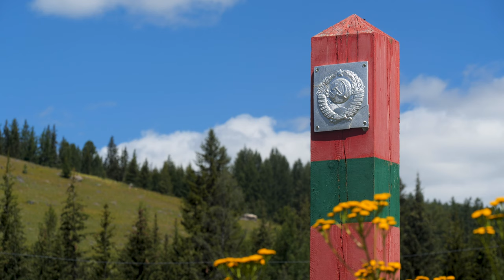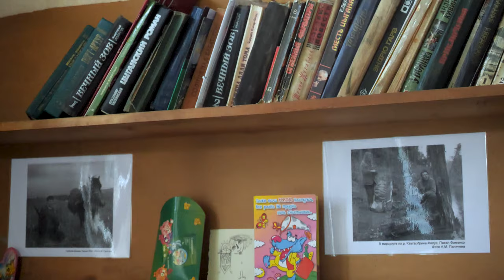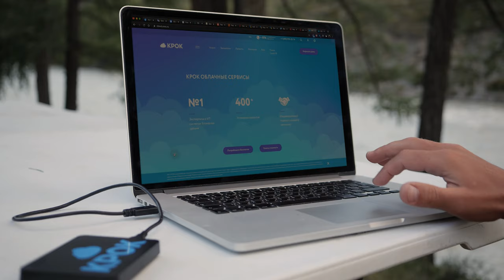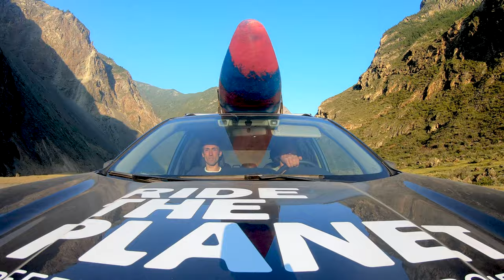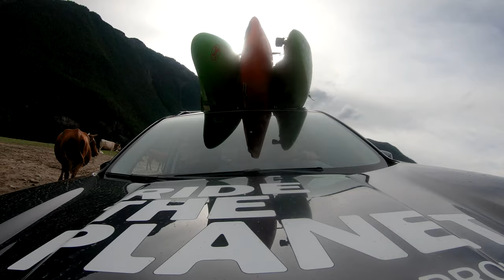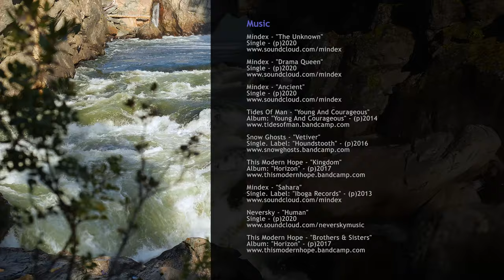RideThePlanet - Altai Whitewater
Фильм опубликован в 4K качестве. Смотрите, делитесь!

Фильм медиапроекта RideThePlanet, 37-й с момента старта проекта в 2011 г. Фильм снят в июле 2020 г. в различных районах Горного Алтая и посвящен сплаву на каяках по бурным рекам. Съемки проходили на реках Чулышман, Башкаус, Куркуре и Мажойском каскаде реки Чуя. В съемках приняли участие опытнейшие российские каякеры – Сергей Ильин, Иван Козлачков, Алексей Лукин, Андрей Пестерев, Василий Порсев, Владимир Казанский, Артем Трифонов, Константин Лубягин и Олег Головкин. Экспедиционная команда: Елизавета Прозорова, Вера Федорова, Ольга Рудакова.

Режиссер и продюсер: Константин Галат.
Операторы: Константин Галат и Владимир Горлов.
Пилот дрона: Владимир Горлов.
Монтаж и post-production: Владимир Горлов и Константин Галат.
Анимация: Юлия Аронова, Светлана Анрианова.
Подбор музыки: Константин Галат.
Музыка: Mindex, Tides Of Man, Snow Ghosts, This Modern Hope, Neversky.
Хронометраж: 25:52 минут

The movie from RideThePlanet freeride media project about travelling and whitewater kayaking around the globe. It was filmed in July 2020 in different regions of Altai mountains, Siberia, Russia. Rivers: Chulyshman, Chuya, Bashkaus, Kurkure. Kayakers: Sergey Ilyin, Alexey Lukin, Ivan Kozlachkov, Andrey Pesterev, Vasiliy Porsev, Vladimir Kazanskiy, Artem Trifonov, Konstantin Lubyagin and Oleg Golovkin. Expedition team: Elizaveta Prozorova, Vera Fedorova, Olga Rudakova.

Director and producer: Konstantin Galat.
Camera: Konstantin Galat and Vladimir Gorlov.
Drone pilot: Vladimir Gorlov.
Edit & Post-production: Konstantin Galat and Vladimir Gorlov.
Animation: Julia Aronova, Svetlana Andrianova.
Music selection: Konstantin Galat.
Music: Mindex, Tides Of Man, Snow Ghosts, This Modern Hope, Neversky.